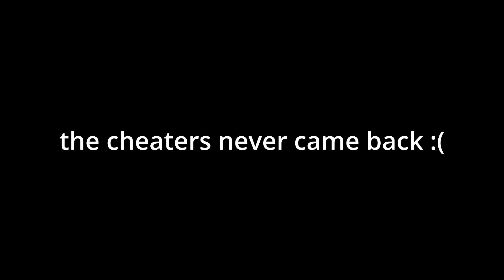sea of thieves makes my brain hurt